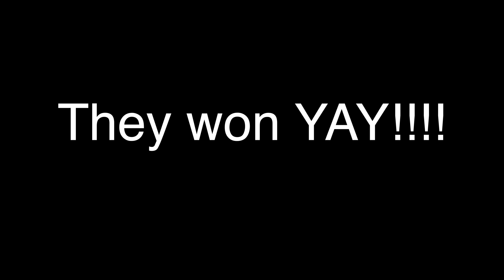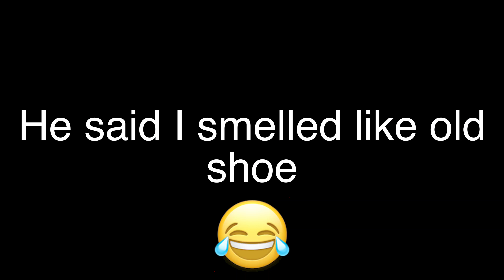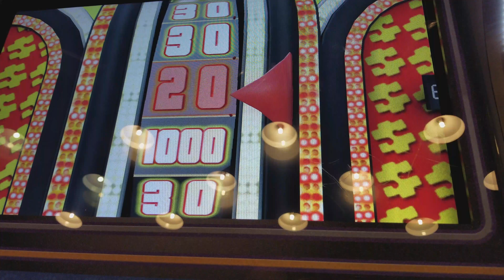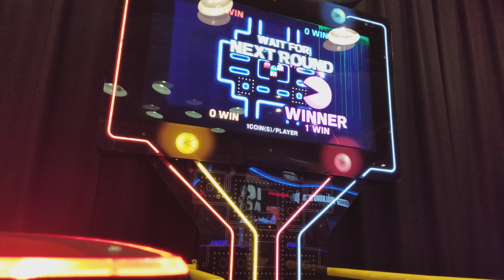The weirdest but best vlog ever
We do crazy things every weekend. This weekend we went to Dave & Buster to a crazy party. We also went to the dog park and park.
COMMENT DOPE OR NOPE
SORRY ABOUT AUDIO MUSIC SHOULDVE BEEN LOWER VOLUME AT SOME PARTS AND DONT HAVE A MIC TO SOUND GOOD

COMMENT FOR SHOUTOUT OR IDEAS ON VIDEOS